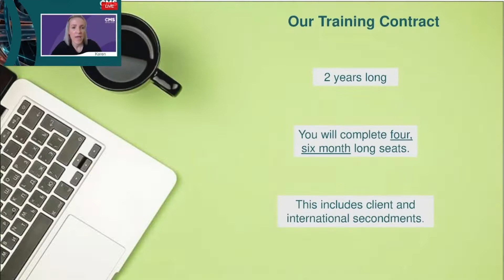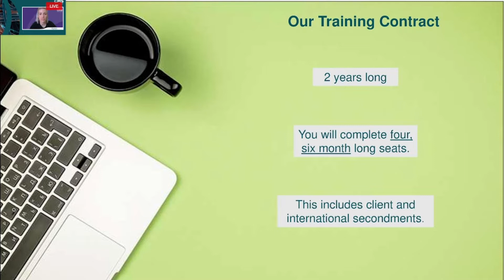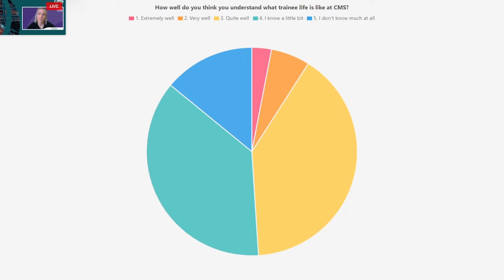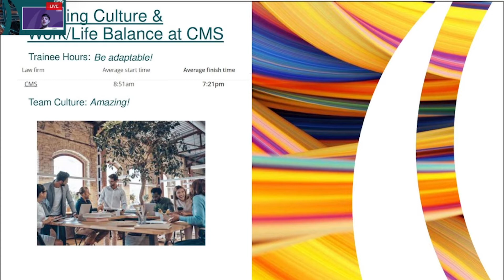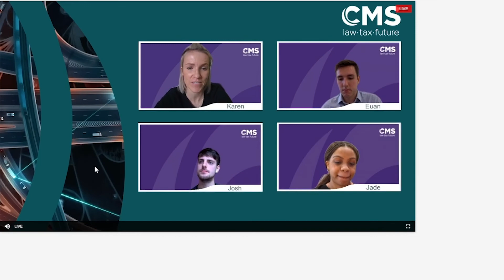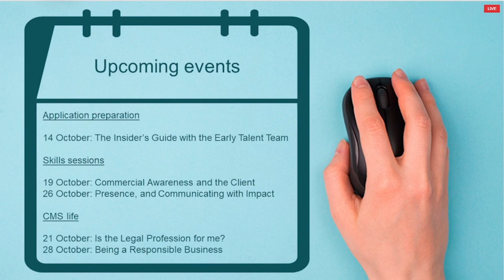CMS trainee takeover – CMS virtual event series 2022